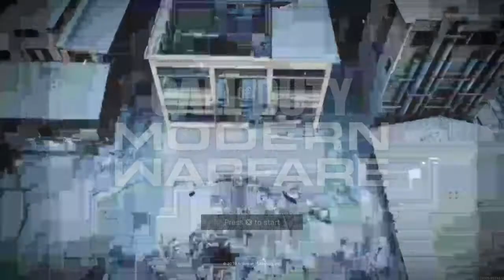Call of Duty nuke m13